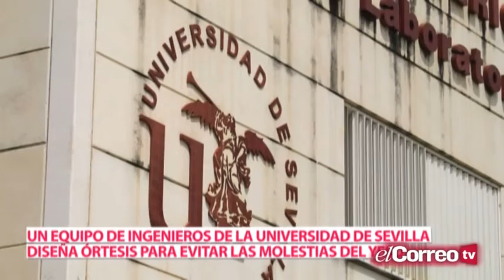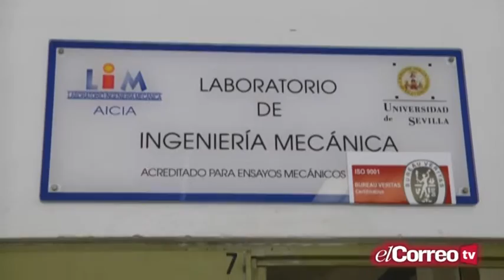Proyecto universitario para sustituir las escayolas